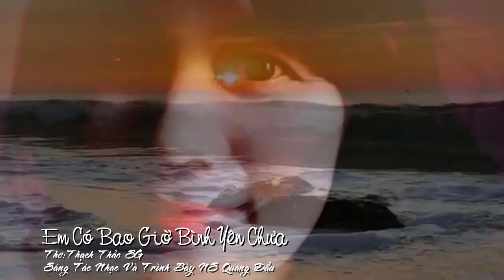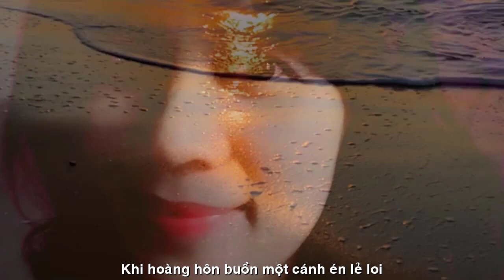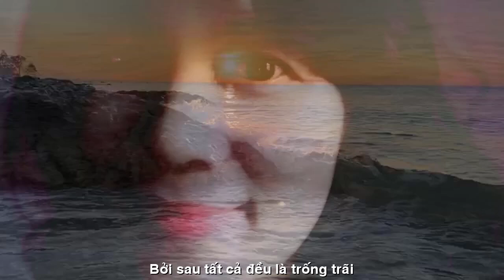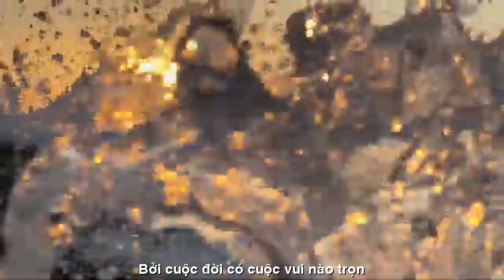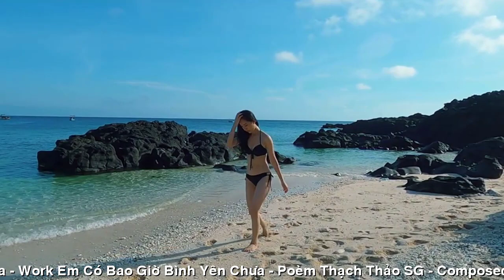[FULL HD]SAIGON EM CÓ BAO GIỜ BÌNH YÊN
ĐẾN VỚI
NHÀ THƠ THẠCH THẢO SAGON
PHỔ THƠ ĐẠI HÁT TÀO LAO
TÁC PHẨM:SAIGON EM CÓ BAO GIỜ BÌNH YÊN
THƠ:THẠCH THẢO SAIGON

EM CÓ BAO GIỜ BÌNH YÊN CHƯA!?
Biển có bao giờ bình yên chưa !?
Khi con gió nơi cuối trời mãi thổi
Khi ngọn sóng luôn oằn mình réo gọi
Khi hoàng hôn buồn một cánh én …lẻ loi..
Khi góc phố cây hoa vàng nở rộ
Quán quen cũ chiếc bàn nào trống chỗ
Thưở chúng mình thường hò hẹn… bên nhau..
Em hỏi lòng mình đã quên chưa !?
Bởi sau tất cả cũng chỉ là trống trãi
Quay lưng nhau đã ngàn trùng xa ngái
Thề hẹn làm gì tất cả chỉ …phù vân..
Nỗi buồn nào đã chịu ngủ yên chưa !?
Bởi cuộc đời có cuộc vui nào trọn
Cô đơn kia hãy ngừng chạy trốn
Đối mặt cùng đêm dài hãy thao thức …cùng ta..
Thach Thao